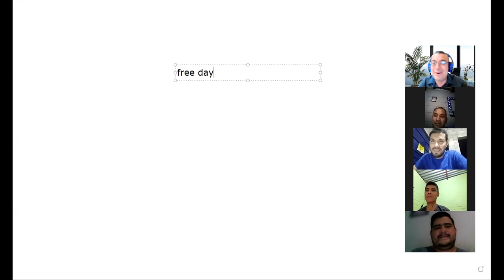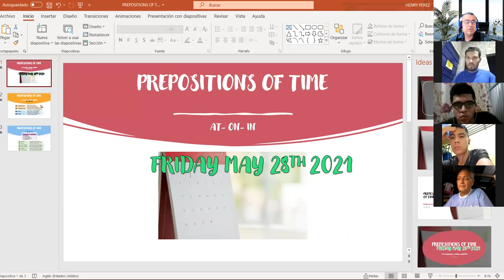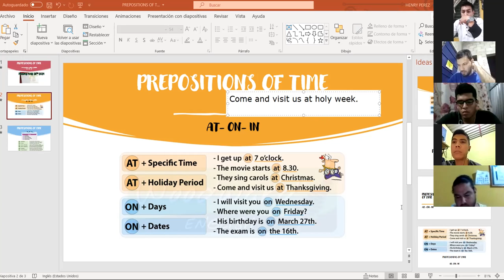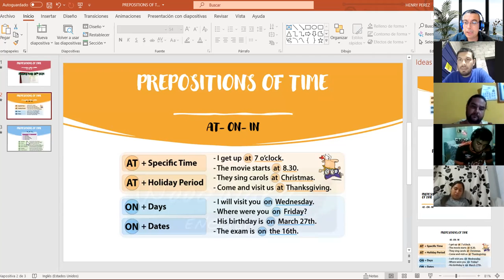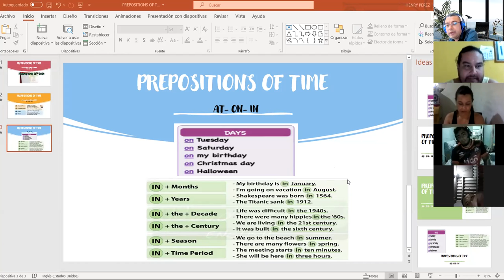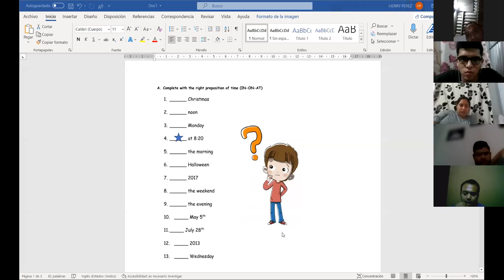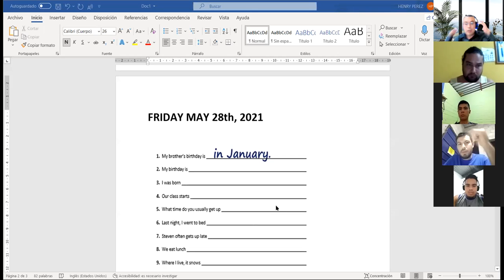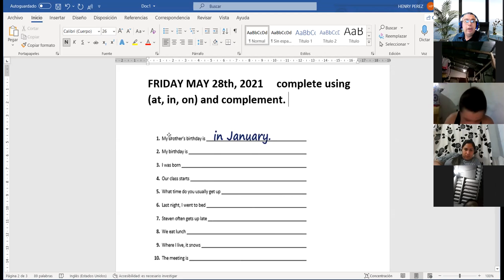Ingles Corporativo- Videoconferencia #14 How to use prepositions of time.